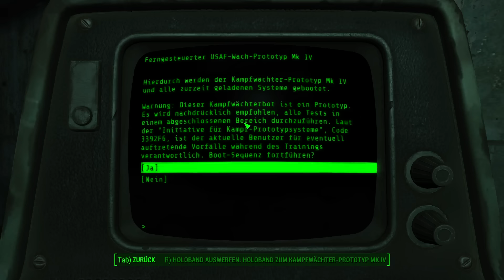FALLOUT 4 #011 • Ob das eine gute Idee war?! • Fallout 4 German Gameplay Deutsch Let's Play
Fallout 4 German | Fallout Gameplay German | Let's Play Deutsch

Fallout 4 spielt 200 Jahre nach dem großen Krieg, der 2077 die Welt mit Atombomben verwüstet und unbewohnbar gemacht hat. Wir starten in Boston und werden als einer der wenigen Einwohner auserwählt zusammen mit unserer Familie einen Platz in der Vault - einem atomaren Schutzbunker - zu bekommen. Unsere Rettung? Oder der Beginn eines Alptraums?

Euch gefällt das Spiel? Hier gibt es mehr INFOS